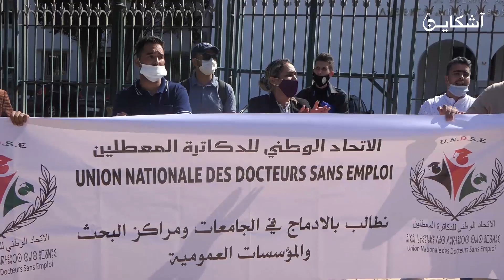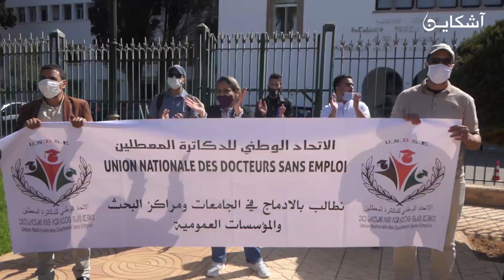الإتحاد الوطني للدكاترة المعطلين في وقفة إحتجاجية أمام وزارة أمزازي